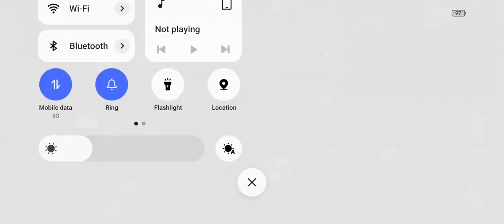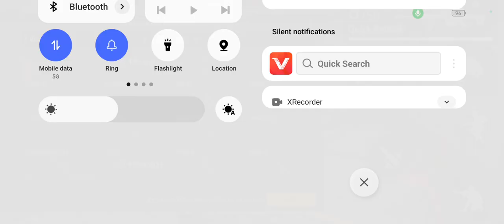lon off only red number free fire max omg 😱 grandmaster play with me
lon off only red number free fire max omg 😱😳 1 vs 1